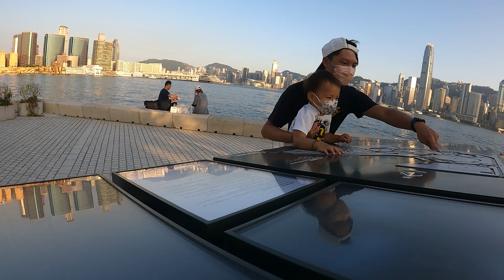【Scooter Rider#9】West Kowloon Freespace Tour｜西九Scooter遊🛴｜TimeWrap Version + Still Pics｜日落版 🌇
Have a nice ride in West Kowloon Cultural District, Promenade and Freespace at sunset moment 🌇
Distance: ~2km

2Y11M11D